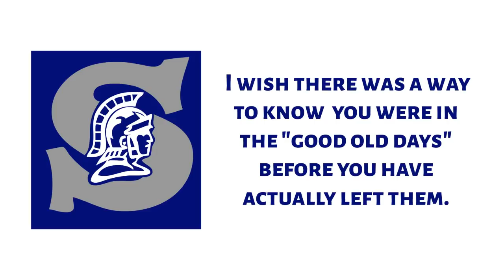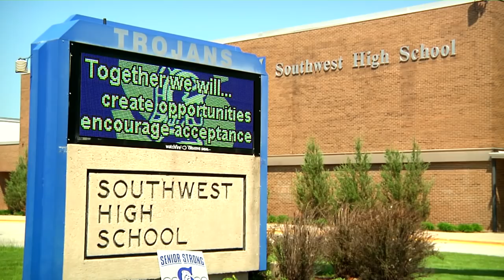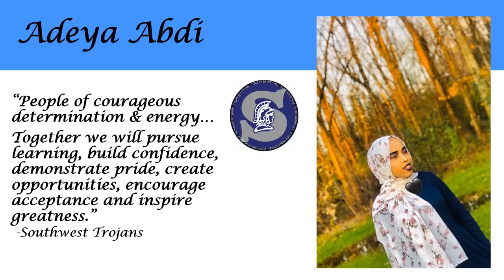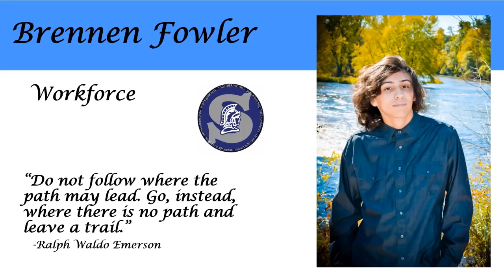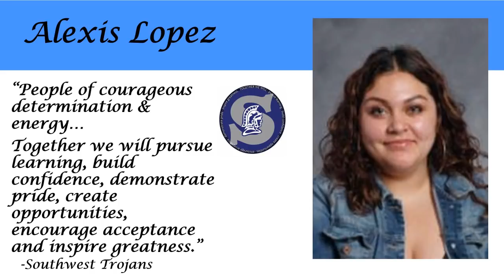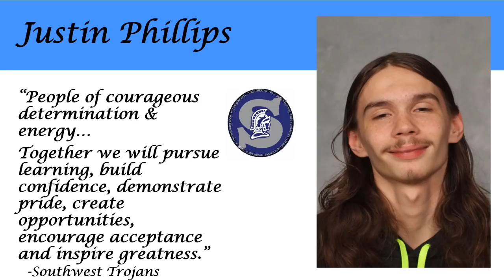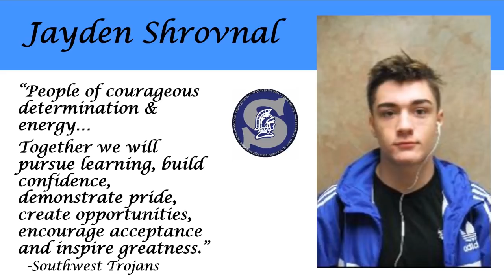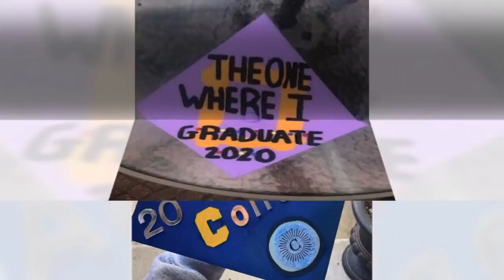2020 Green Bay Southwest High School Graduation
2020 Green Bay Southwest High School Graduation